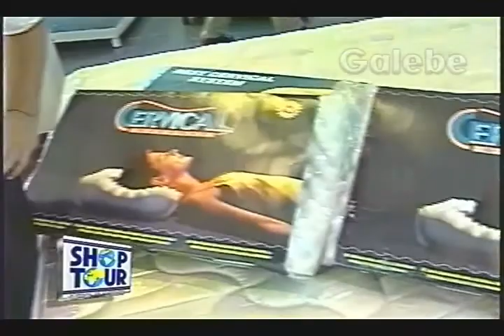COPEL COLCHÕES CRIS MELO GALEBE 15 03 1996